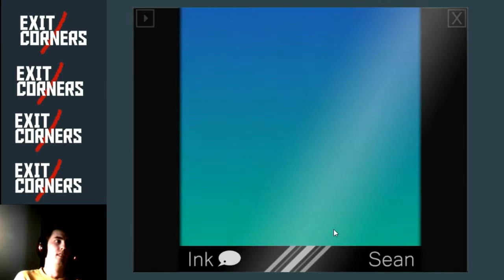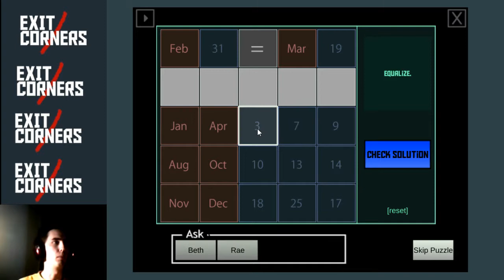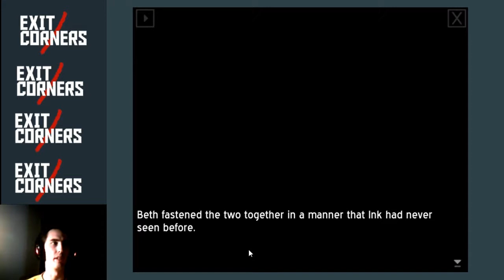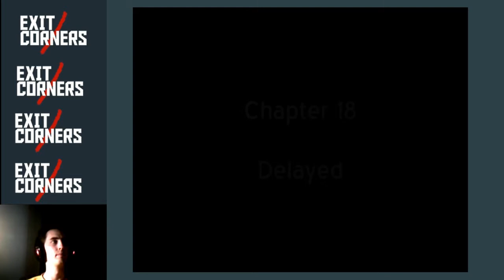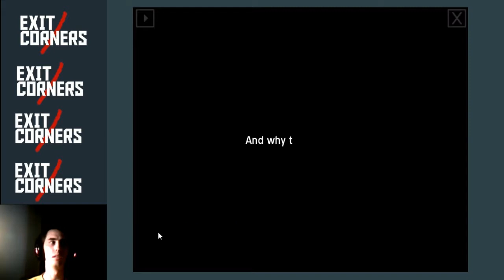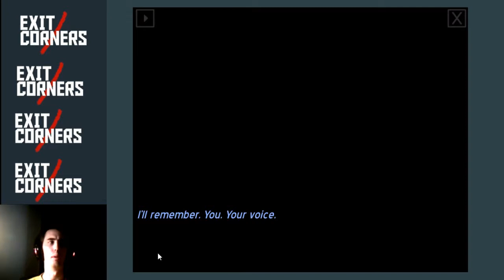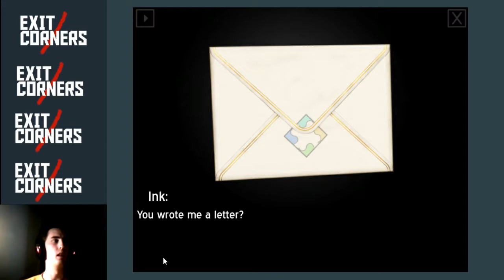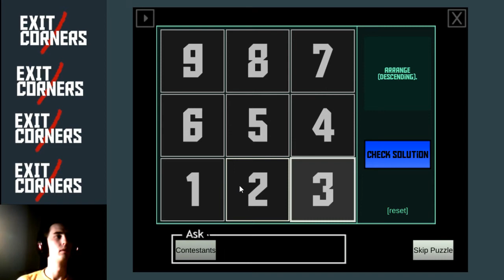Exit Corners Let's Play Part 18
In which the arm chopping does in fact quite happen. Exit Corners is back, and I've forgotten all the voices.